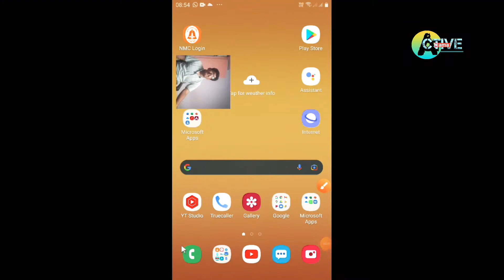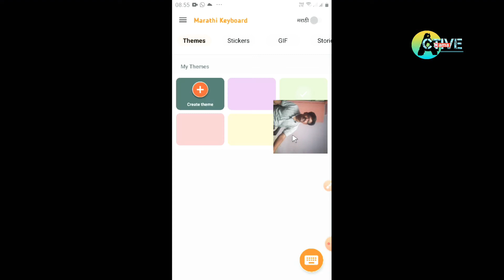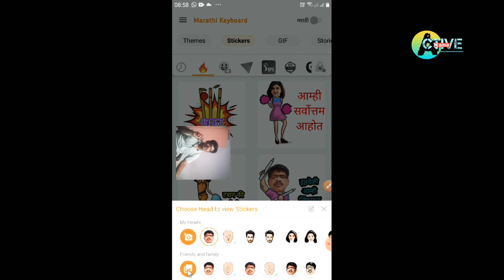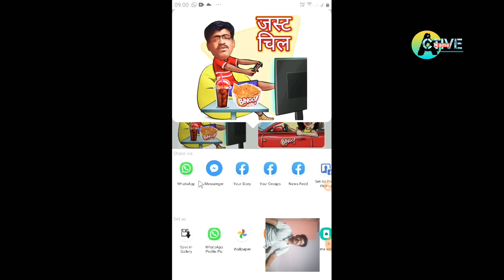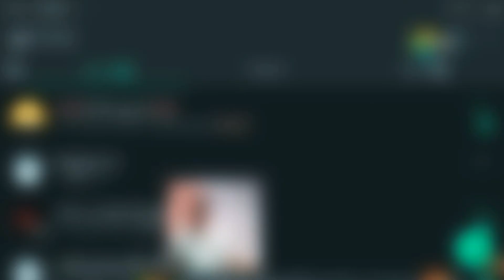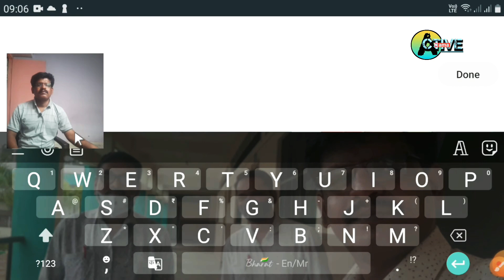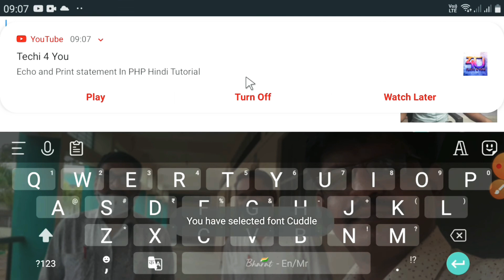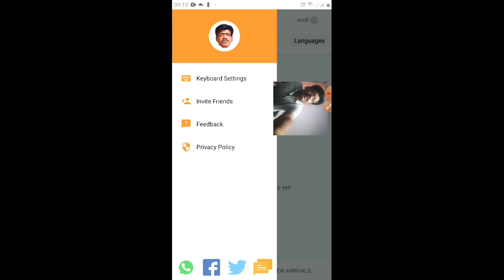How to Make Your Own WhatsApp Stickers for Free | अशी स्टिकर्स कशी बनवाल ?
How to Make Your Own WhatsApp Stickers for Free. In this video, we will see how to create custom WhatsApp stickers with personal images for free. This way, you will have unique stickers you can send in the personal group.